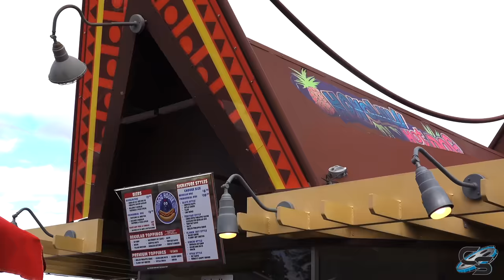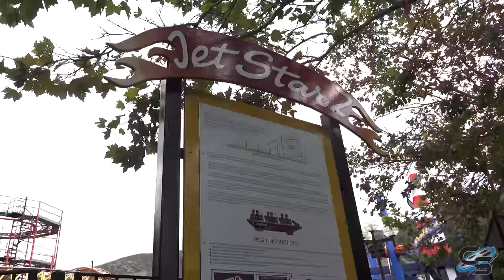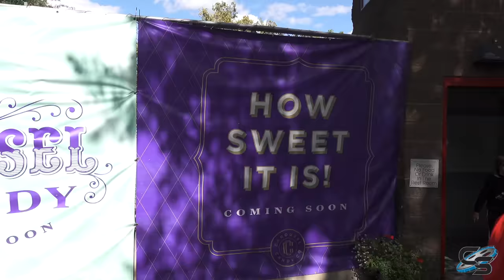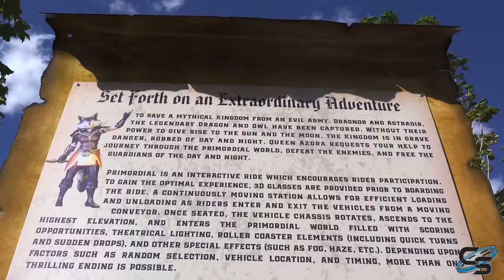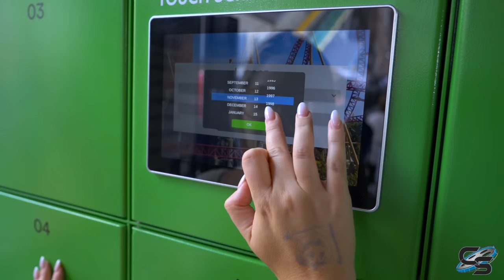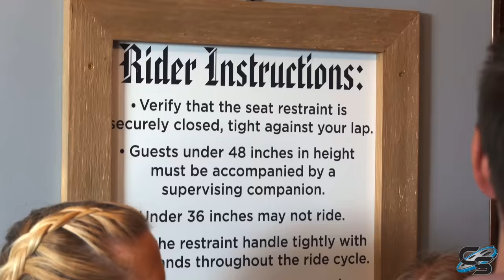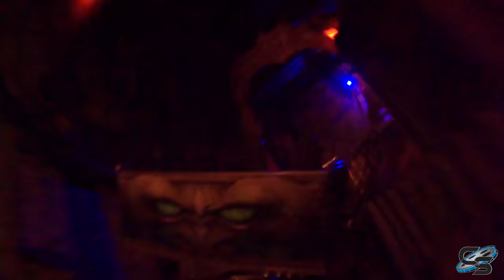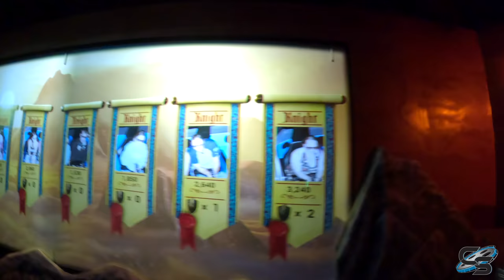Our Battle Riding Lagoon's Newest Roller Coaster | Primordial First Time Vlog!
We ventured out to Lagoon to experience their brand new roller coaster, Primordial! We'd been waiting a long time to get on this one, but unfortunately encountered some trouble along the way. Join us as we spend a day at the park and attempt to ride this brand new, one of a kind roller coaster!